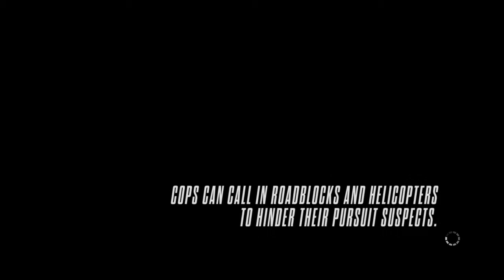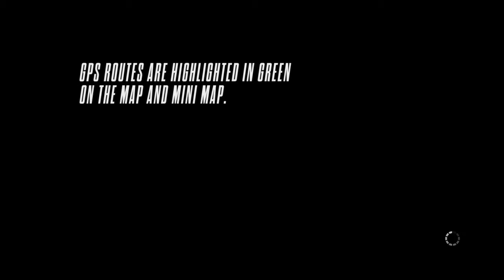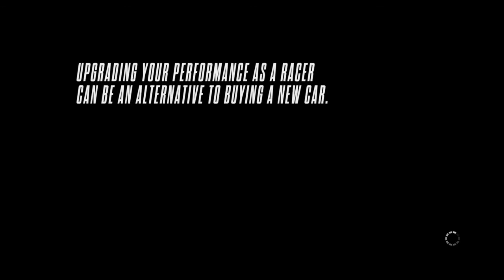NfS PT2 I faled again